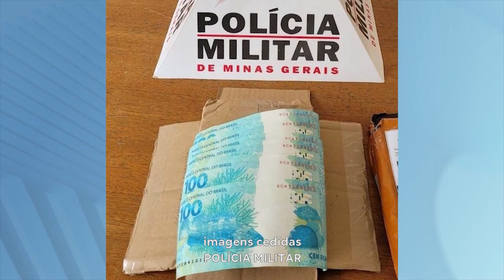Cédulas Falsas: Dinheiro Apreendido com Mulher ao Retirar Encomenda em Santana do Manhuaçu.